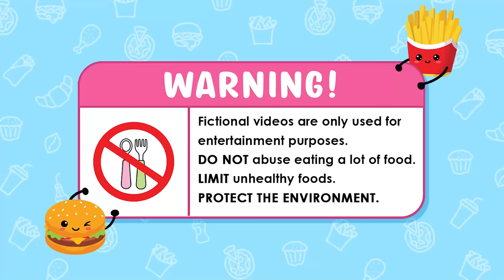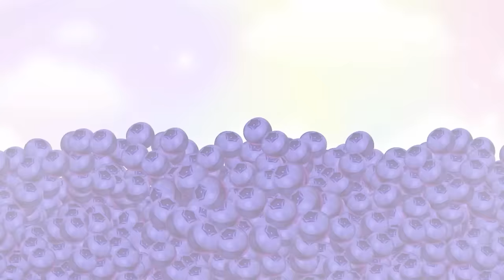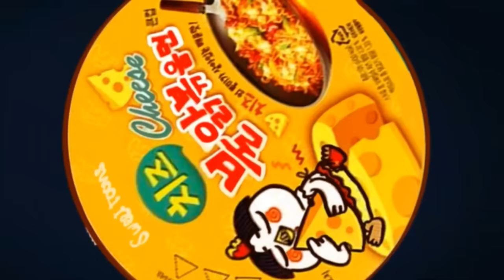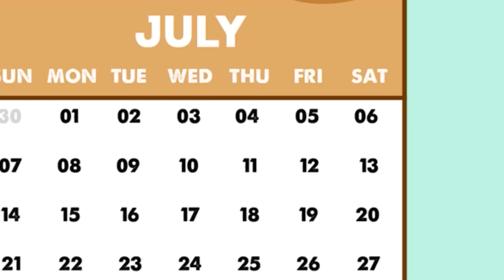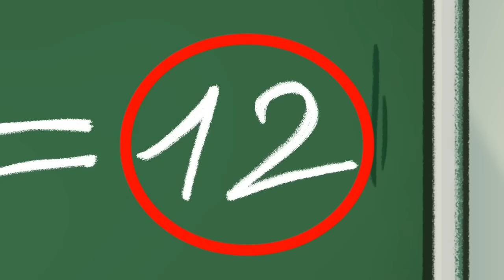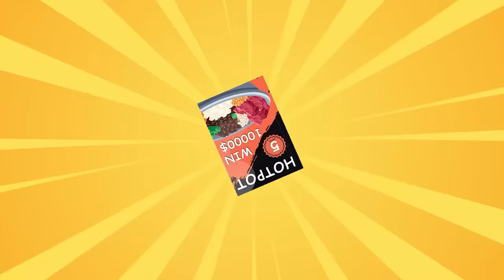ASMR Mukbang | CATNAP Eating Spicy Noodles, Hot Dog | THE AMAZING DIGITAL CIRCUS Animation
@ Copyright by Pink Animation - Do not Reup